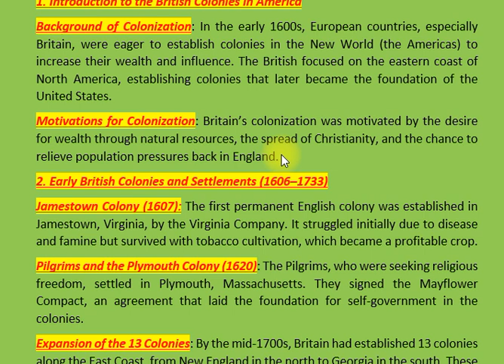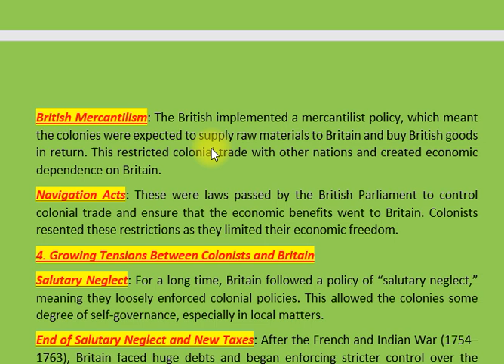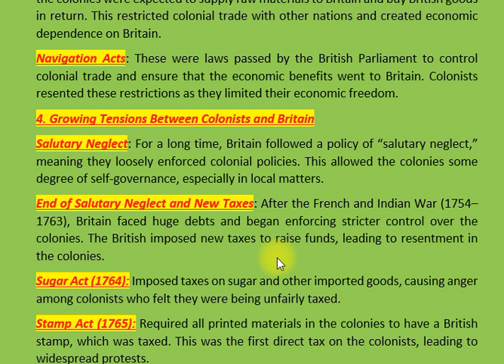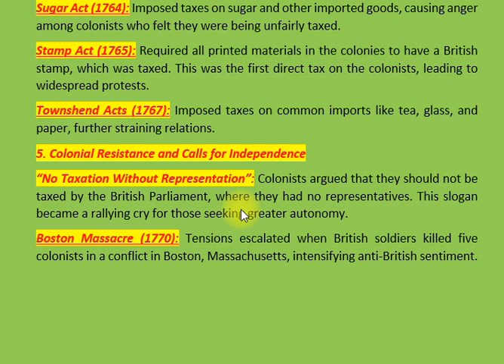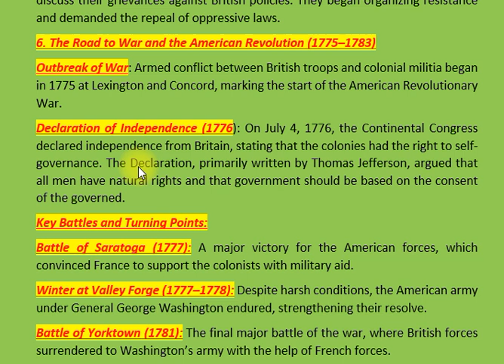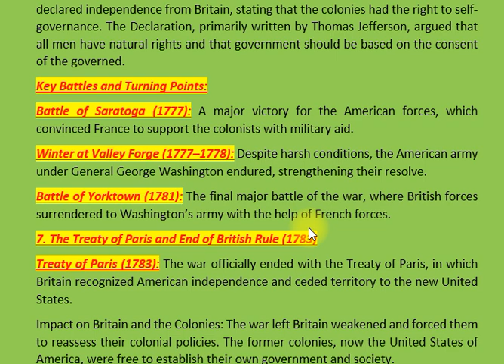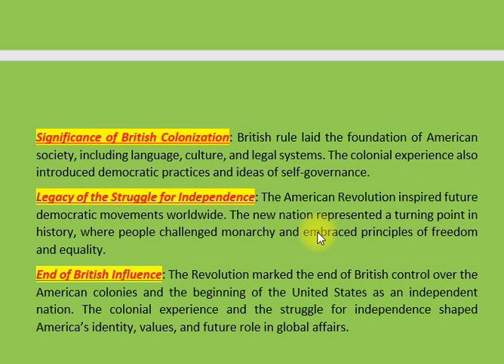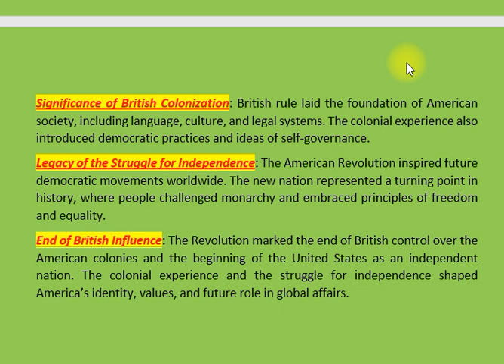II. USA AS A BRITISH COLONY (1606-1783) | HISTORY OF USA | CSS PMS TIMES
"Welcome to CSSPMSTIMES! In today’s video, we’re diving deep into the fascinating history of the United States as a British colony, covering key events, policies, and conflicts that laid the groundwork for American independence.

Video Highlights:

Introduction to British Colonies in America
Discover why European powers, especially Britain, were eager to establish colonies in the Americas, and the motivations behind Britain's focus on the eastern coast. We’ll explore the factors driving Britain’s colonization, including wealth, Christianity, and population pressures.

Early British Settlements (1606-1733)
Learn about the founding of the first permanent English settlement in Jamestown, Virginia, and the early struggles the settlers faced. We’ll also discuss the Pilgrims of Plymouth Colony and the Mayflower Compact, a crucial step towards self-governance, as well as the expansion of the 13 colonies from New England to the Southern Colonies.

Colonial Life and British Policies
What was daily life like in the colonies, and how did Britain’s mercantilist policies impact the colonists? We’ll break down the colonial economy and look at key British trade policies, like the Navigation Acts, which aimed to strengthen Britain’s control over the colonies and their resources.

Tensions Between Colonists and Britain
Uncover how Britain’s “Salutary Neglect” allowed colonies some autonomy initially, but why this changed after the costly French and Indian War. We’ll discuss new taxes like the Sugar, Stamp, and Townshend Acts, which sparked increasing resentment and protest among the colonists.

Colonial Resistance and Calls for Independence
From the powerful slogan, “No Taxation Without Representation,” to pivotal events like the Boston Massacre and the Boston Tea Party, learn how the colonies united against British policies and took their first steps toward independence. The First Continental Congress also emerges as a significant moment in organizing colonial resistance.

The Road to the American Revolution (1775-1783)
Follow the major events that led to the outbreak of the Revolutionary War, including the battles of Lexington and Concord, the Declaration of Independence, and key battles like Saratoga and Yorktown. This journey illustrates how the colonies transformed from British subjects to a nation fighting for independence.

The Treaty of Paris and the End of British Rule (1783)
Understand the significance of the Treaty of Paris, which marked Britain’s recognition of American independence. We’ll explore the impact of the war on both Britain and the newly formed United States, and how this moment reshaped global colonial policies.

Conclusion: Legacy and Significance
Finally, we’ll look at how British colonization influenced American society, introducing foundational elements like language, culture, and early democratic ideas. Learn about the lasting legacy of the Revolution and how it inspired democratic movements worldwide, symbolizing a new era of freedom and equality.

If you’re interested in learning about how America’s early colonial experience shaped its journey towards independence and the principles that continue to influence the nation, then this video is for you!